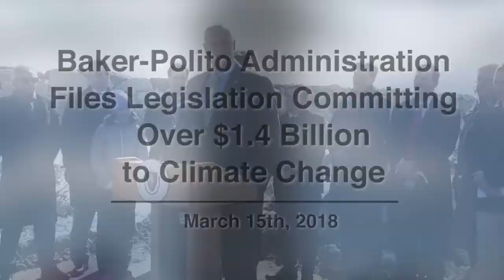Governor Baker announces $1.4 billion bill investing in climate resiliency, environmental protection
Governor Baker files legislation to authorize over $1.4 billion in capital allocations for investments in safeguarding residents, municipalities and businesses from the impacts of climate change, protecting environmental resources, and investing in communities. Announced by Governor Baker today from Scituate, An Act Promoting Climate Change Adaptation, Environmental and Natural Resource Protection and Investment in Recreational Assets and Opportunity will enable critical investments at the state and local level and build upon Executive Order 569 to build a more resilient Commonwealth.